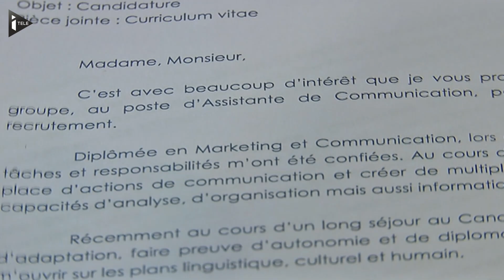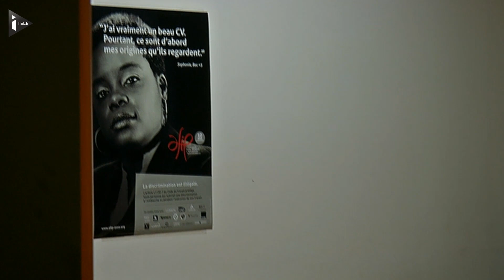La discrimination à l'embauche est ressentie par un candidat sur trois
Difficile à prouver, la discrimination à l'embauche est pourtant aujourd'hui ressentie par un demandeur d'emploi sur trois. Pour l'Afip (Association pour Favoriser l'Intégration Professionnelle), le phénomène s'est même aggravé ces dernières années.